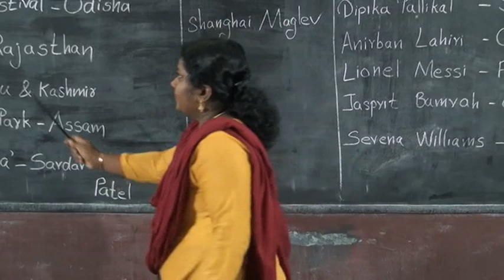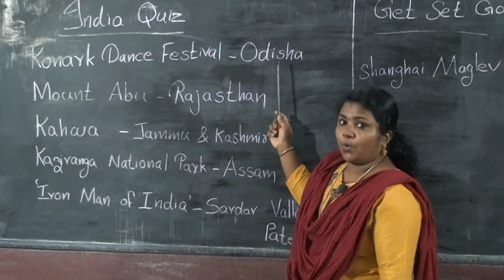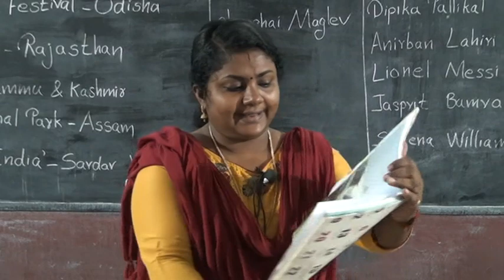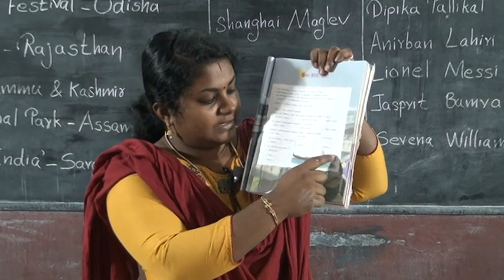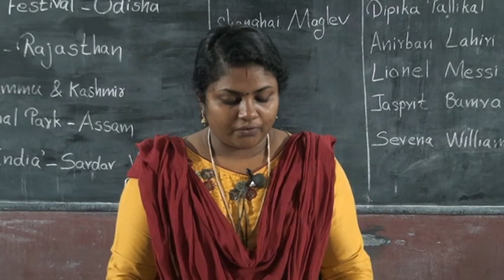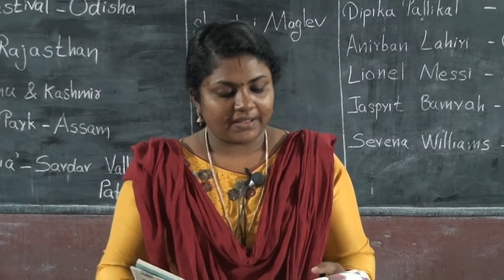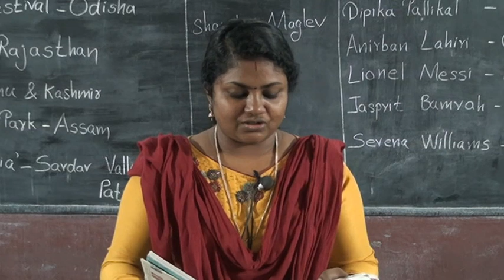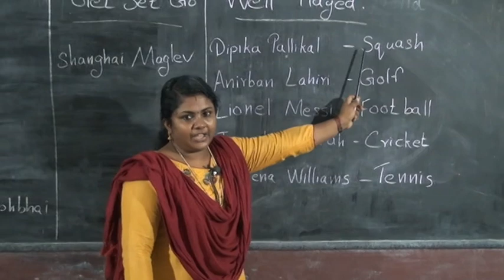4 STD GK –INDIA QUIZ, GET SET GO, WELL PLAYED PART 1